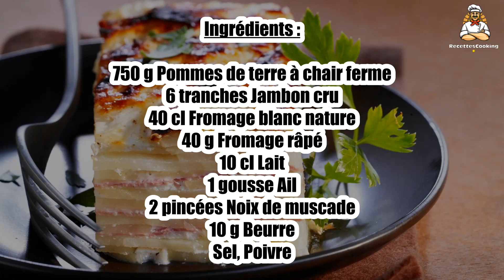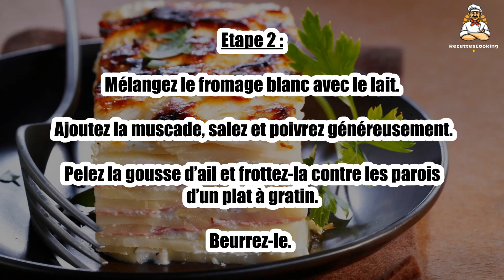Recette : Gratin dauphinois au fromage blanc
Bonjour à tous, aujourd’hui recettescooking.com vous présente la recette suivante : Gratin dauphinois au fromage blanc

TEMPS TOTAL : 110 min
Préparation : 30 min
Cuisson : 80 min

Ingrédients :

750 g Pommes de terre à chair ferme
6 tranches Jambon cru
40 cl Fromage blanc nature
40 g Fromage râpé
10 cl Lait
1 gousse Ail
2 pincées Noix de muscade
10 g Beurre
Sel
Poivre

Etape 1 : Préchauffez le four th. 6 (180 °C). Epluchez et rincez les pommes de terre.

Essuyez-les et coupez-les en tranches de 5 mm d’épaisseur.

Etape 2 : Mélangez le fromage blanc avec le lait. Ajoutez la muscade, salez et poivrez généreusement.

Pelez la gousse d’ail et frottez-la contre les parois d’un plat à gratin. Beurrez-le.

Etape 3 : Placez ¼ des pommes de terre au fond du plat et étalez ¼ du fromage blanc.

Parsemez un peu de fromage râpé, ajoutez 2 tranches de jambon, puis renouvellez cette opération 2 autres fois.

Etape 4 : Terminez par une couche de pommes de terre, du fromage blanc et du fromage râpé.

Enfournez le plat 1 h 20. Servez aussitôt avec une salade verte.

00:00 Recette : Gratin dauphinois au fromage blanc
00:20 Informations sur le temps de cuisson
00:32 Ingrédients
00:46 Etape 1 : Gratin dauphinois au fromage blanc
01:00 Etape 2 : Gratin dauphinois au fromage blanc
01:16 Etape 3 : Gratin dauphinois au fromage blanc
01:29 Etape 4 : Gratin dauphinois au fromage blanc